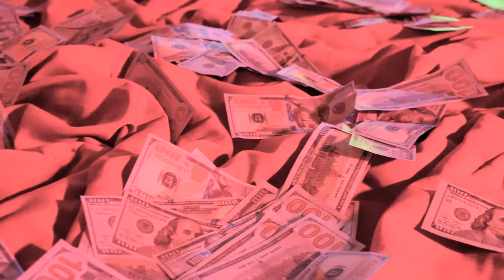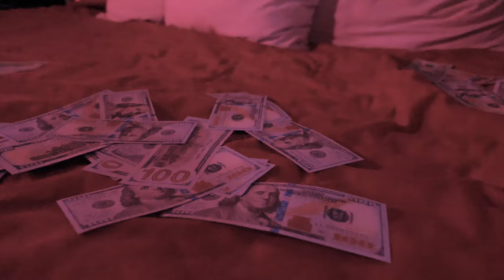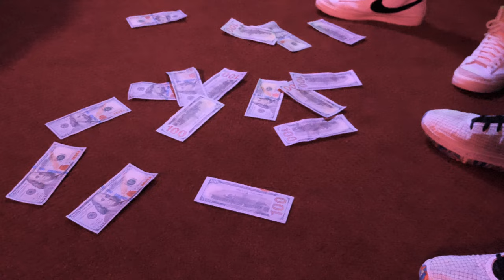TT(TopTier) - SO HIGH [Official Music Video] 🖤🍄🤍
TT(TopTier) - SO HIGH 🖤🍄🤍